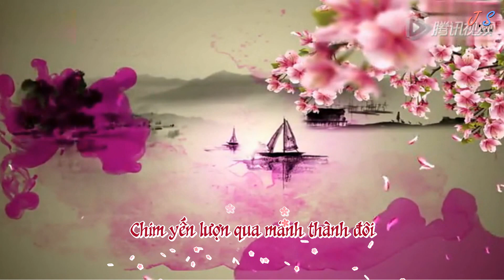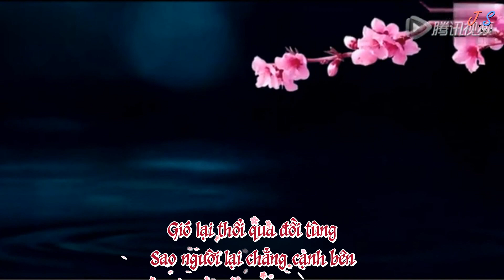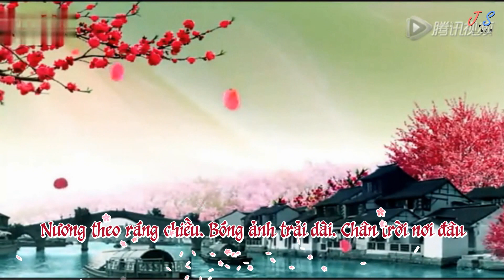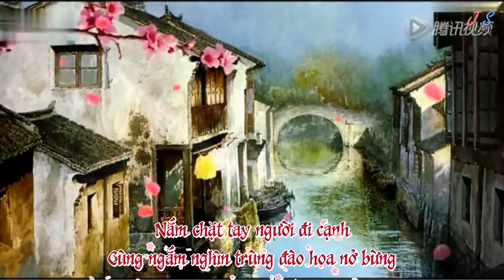[Vietsub] Nghìn trùng đào hoa nở | 桃开千重 - Chanh Dực | 橙翼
《桃开千重》Nghìn trùng đào hoa nở
作曲：咫尺回忆（中孝介）| Nhạc: Chỉ xích hồi ức - Trung Hiếu Giới
作词：隳罹 | Lời: Huy Ly
演唱/混音：橙翼 | Biểu diễn, hoà âm: Chanh Dực

Văn án:
Nước xuân sóng biếc
Một chuôi dù giấy
Một chiếc thuyền con
Đầy trời tan tác cánh hoa đào bay
Tựa như lại trở về nơi đào nguyên trong mộng năm đó.
Một khúc hát trong trẻo
Một bầu rượu đục
Còn ai nhớ tới thiếu niên trẻ trung tràn đầy ý chí xưa kia.
Giục ngựa đi
Không hỏi nơi cũ
Nắng chiều dần nhạt
Hoàng hôn đã xuống
Lại dắt ngựa bước theo lối cũ
Ngoảnh nhìn lại là ánh đào hồng tràn ngập nơi nơi.
Chân trời rộng lớn
Biết đi về đâu
Cùng người đến tuổi xế chiều
Kiếp này còn đòi hỏi gì đâu.